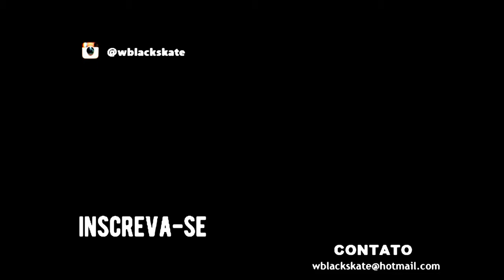SKATE NÍVEL HARD COM MAYCON LUAN!